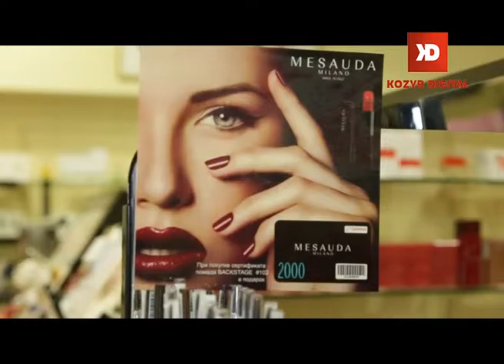«Губарния» — «It Парфумы» 090316